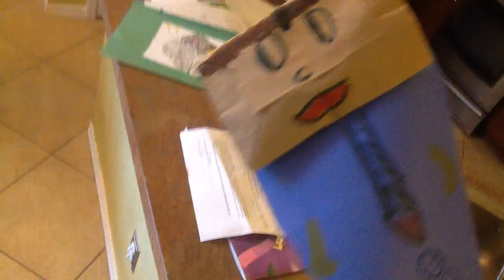"I Heart Hand Signs"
"I Heart Hand Signs" by Parry Gripp.